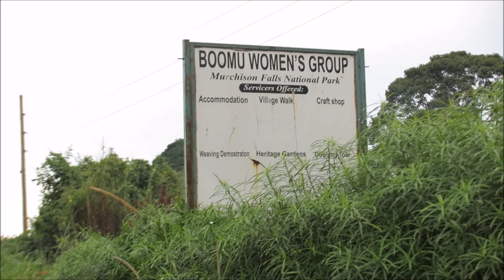A NIGHT ON THE WILD SIDE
Staying at Boomu Women's group Camp proved an enlightening stay with our only downpour of rain